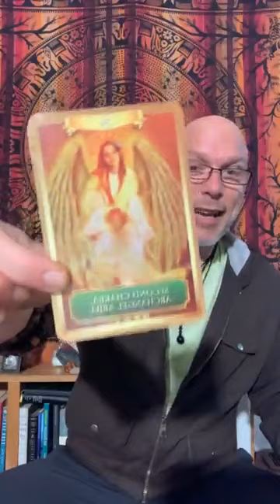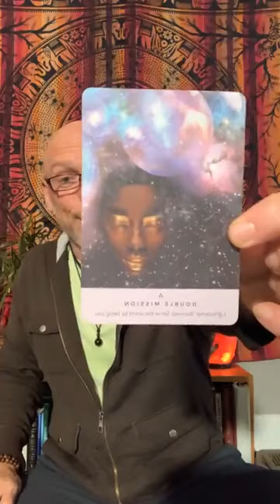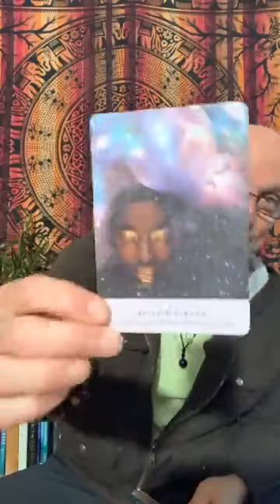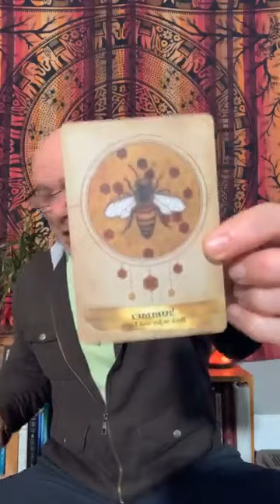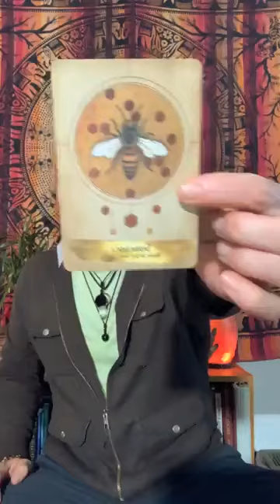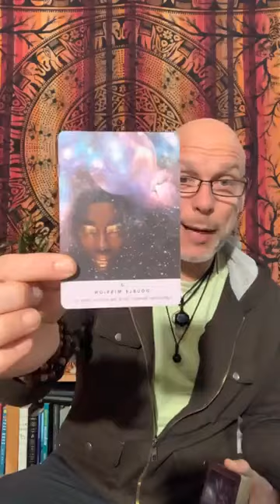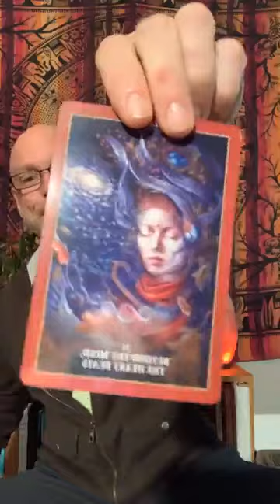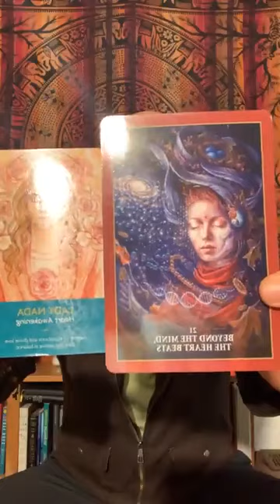Daily Oracle 10.9.20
Its time to get creative and be YOU